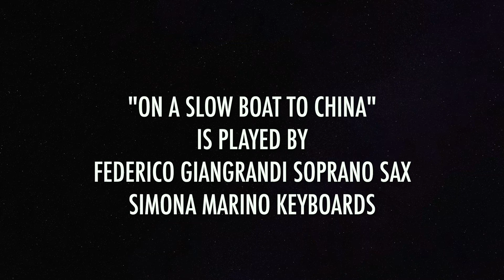future ducks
A special event on Dec 18th, in Pescara, Italy